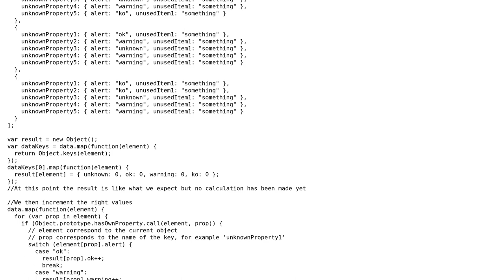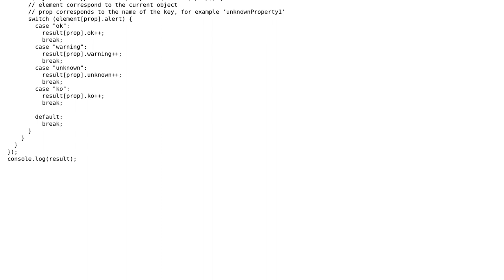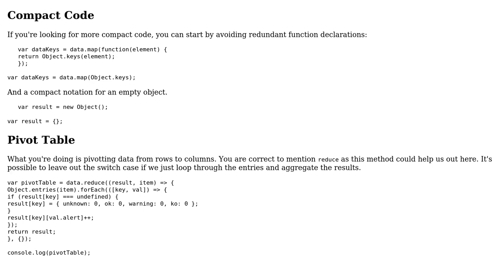Code Review: Counting the number of alerts by type and partition from a JSON object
With thanks & praise to God, and with thanks to the many people who have made this project possible! | Content (except music & images) licensed under CC BY-SA | Music | Images & others | With thanks to user Thomas Fournet user SAM OnELA user dfhwze and the Stack Exchange Network Trademarks are property of their respective owners. You are responsible for your own actions.